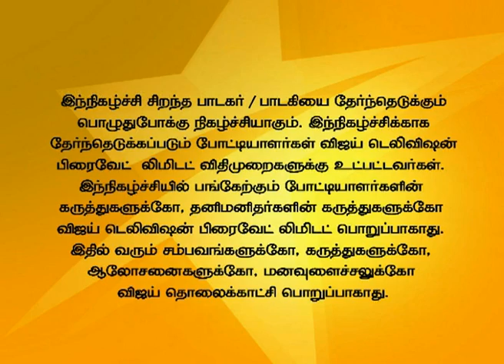Super Singer T20 04/20/15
Varuthapadatha Padagar Sangam VS The Loud Speakers!
The League of Extraordinary Singers! A battle between 6 teams each containing Super Singer stars. The Judges are Playback Singers SPB Charan, Vijay Prakash, Music Director James Vasanthan and the India's leading voice expert Anand Vaidyanathan.